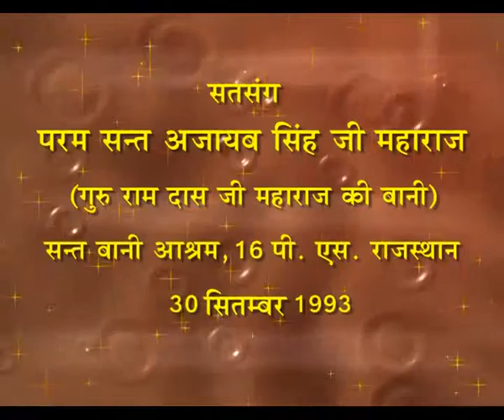Satsang by Sant Ajaib Singh Ji on 30th September 1993 at 16PS